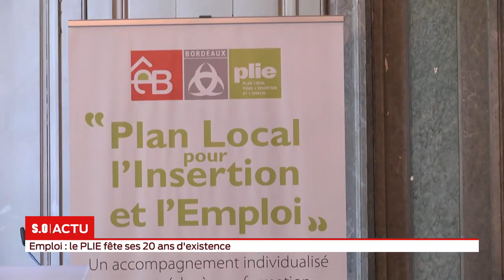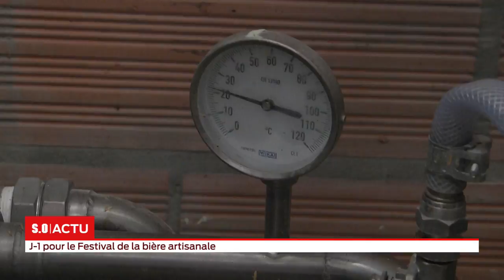La grande édition Lundi 24 septembre